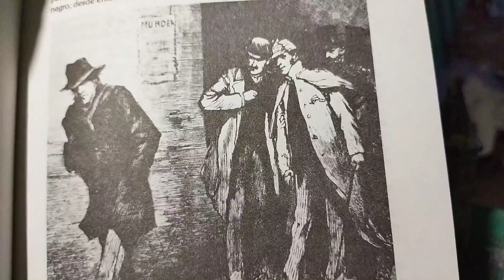QUIEN FUÉ JACK EL DESTRIPADOR?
Hola a todos,les dejo está historia verdaderamente terrorífica.Veanla,mejor,escuché la con los ojos cerrados e imaginen esas sórdidas callejuelas apestosas del Londres de finales del siglo XIX.
ESPERO QUE LES GUSTE Y DE ENTEREN DE COMO SUCEDIERON ESTOS TRISTES Y horrendos hechos.
Espero seguir contando con su preferencia en mi canal.